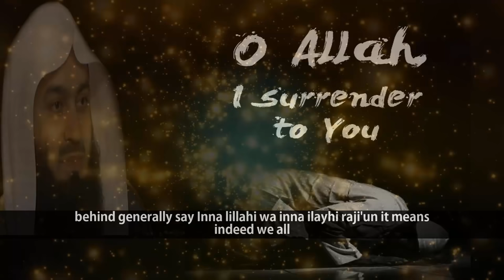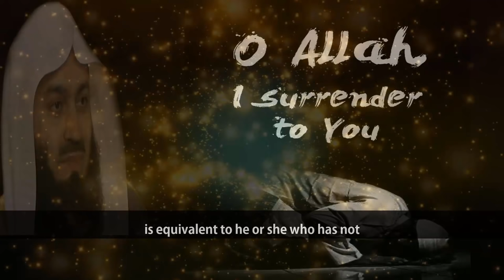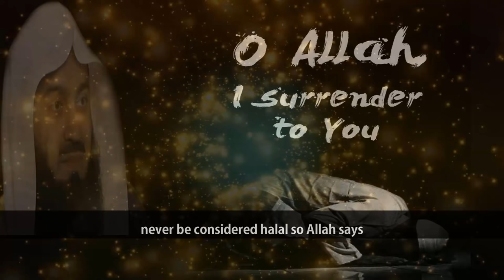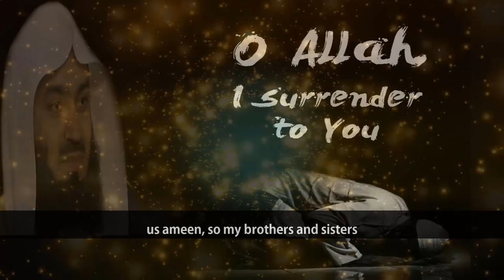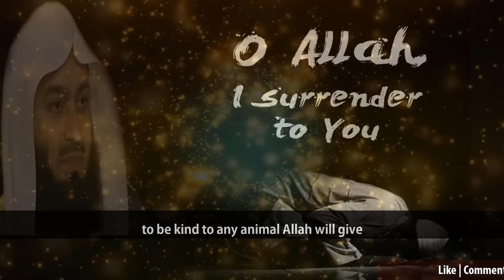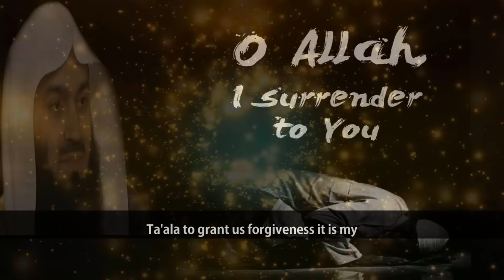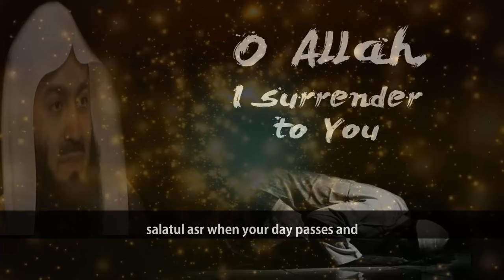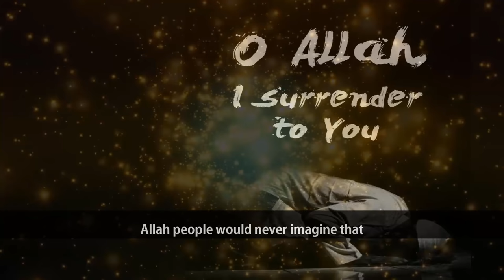We Shall All Be Returned To Allah | Mufti Menk | Sierra Leone 2017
📌MuftiMenk reminds us that our time on Earth is very limited in this lecture with English subtitle during his tour in Sierra Leone 2017. The prophet Muhammed told that the average life span of the members of my Ummah is between 60 and 70 years but there is no guarantee that we will live up to 60 or 70 years.so who is the winner; the winner is not the one who lives for many years on earth nor is the winner the one who doesn't live much in this troubled earth; the winner is the one who passes away in a condition that Allah is pleased with him /her.

Allah says to us that don't die except in the condition of submission unto Allah and the one who seeks forgiveness from a sin is equivalent to he or she who has not committed the sin.

In the end, Mufti Menk mentions that Allah will continue to help a worshipper for as long as that worshipper continues to help another.